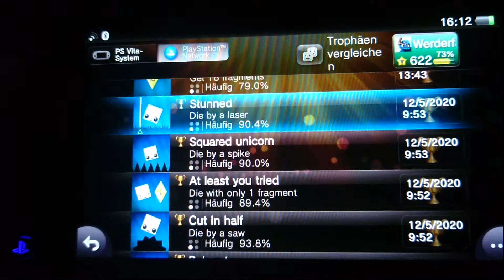Platin Trophäe #336 | 36 Fragments of Midnight [NA] (PS Vita)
Wie ihr seht, schlechte Qualität. Es ist wieder mal eine PS Vita Platin und mit dieser Platin habe ich jeden Stack von 36 Fragments of Midnight fertig! Midnight Deluxe habe ich ja auch schon fertig und es gibt bereits ein drittes Spiel der Midnight Reihe, nämlich Birthday of Midnight. Da gibt es zum Glück bis jetzt nur 3 Stacks. Das Spiel werdet ihr in Zukunft dann hoffentlich auch noch sehen, damit wir die komplette Reihe zu 100% vervollständigen können. Diesmal war es übrigens nicht extra, dass die Platin #336 36 Fragments of Midnight ist. Morgen kommt noch ein Vita Video, dann gehts aber wieder mit PS4 weiter, auch wenn bald wahrscheinlich noch weitere Vita Videos kommen werden...

✘ Platinum Trophy #336 ► Platinum Midnight
✘ Platin Trophäe #336 ► Platinum Midnight

✘ 36 Fragments of Midnight Gold Trophäen (11) ►
The greatest gift
Only the half left
The fastest one
Stunned
Cut in half
Squared unicorn
At least you tried
So close
That IS bad luck
Super fast
Baby steps